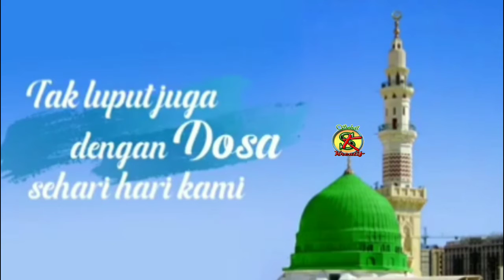Selamat hari raya idul Fitri @ SEHAT KREATIF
Selamat hari raya idul Fitri
Hari Raya
Idul Fitri